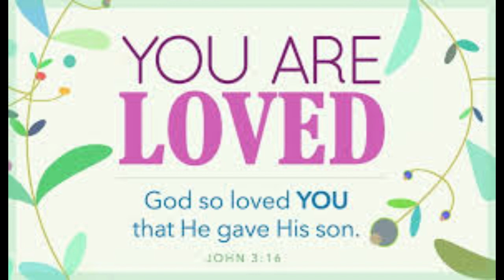Daily Readings | Eroju devuni vagdanam| 10-04-2024